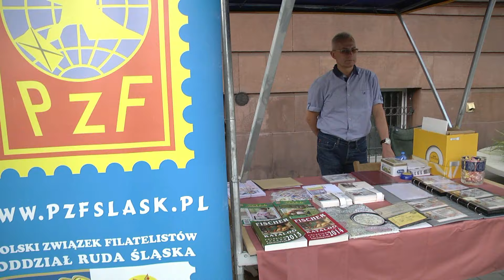Jarmark Pozarządowy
19 września na Placu Jana Pawła II w Rudzie Śląskiej miała miejsce czwarta już odsłona Jarmarku Pozarządowego, która tradycyjnie przyciągnęła przedstawicieli trzeciego sektora oraz mieszkańców zainteresowanych współpracą z organizacjami pozarządowymi.